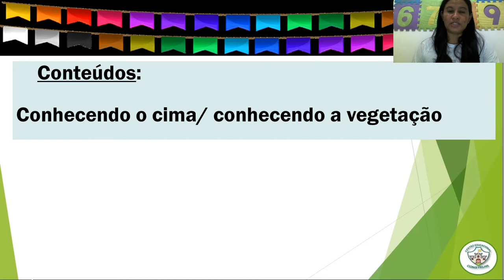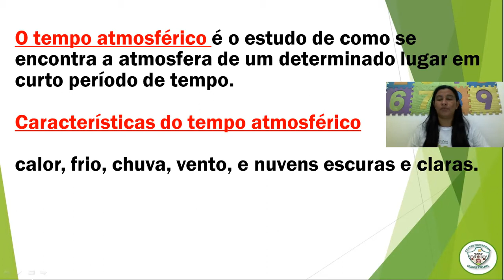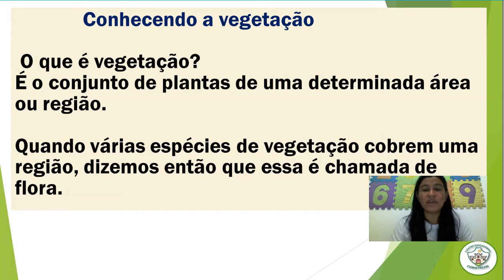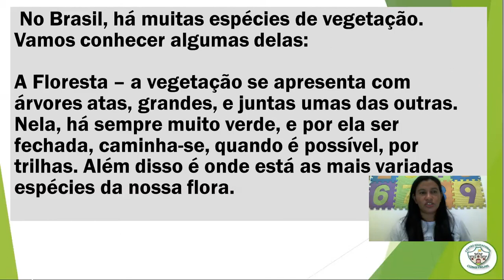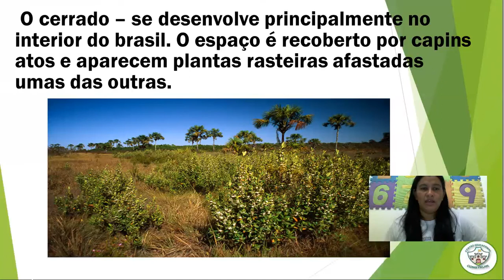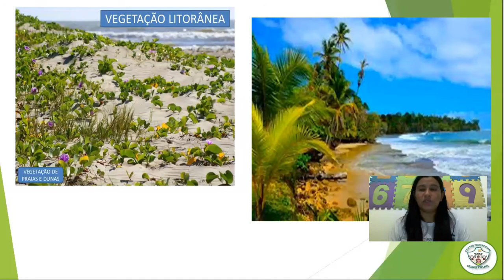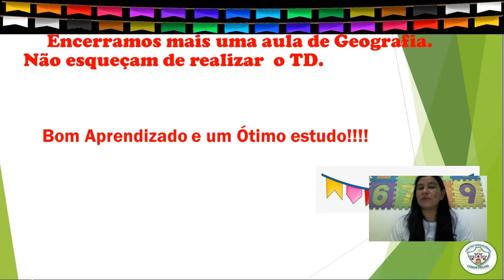3º ANO - AULA 8 DE GEOGRAFIA - CONTEÚDO DO TD